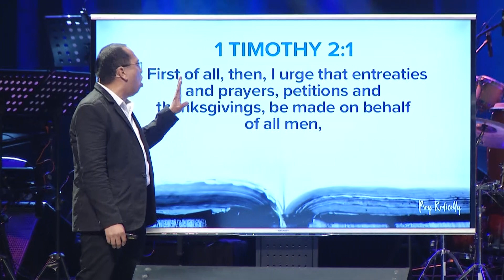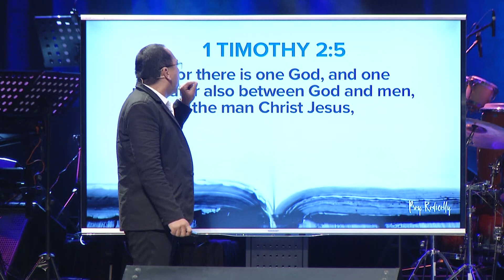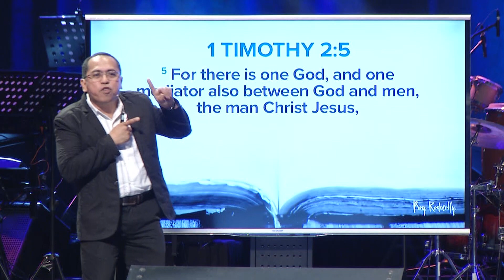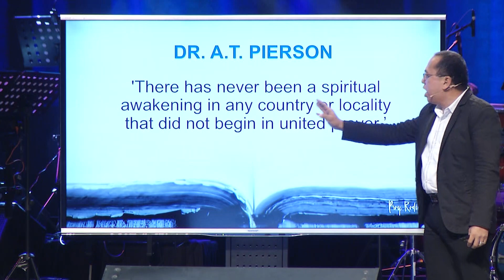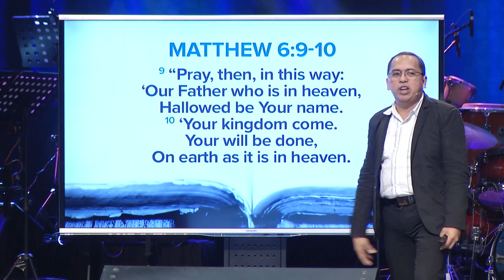Mid Year P&F 2017 - Day 2 Radical Prayer for Our Country - Bong Saquing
Radical Prayer for Our Country by Bong Saquing
CCF Center
Day 2 - Pray Radically Mid-Year Prayer and Fasting 2017